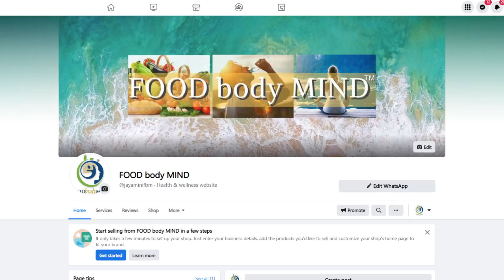අපිව වෙනස් කරනවද? අපි වෙනස් වෙන්නද? | Back To Work | FOODbodyMIND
ගතවූ කාලයත් සමග රටේ ඇතිවූ තත්වය සියළුම දෙනාගේ එදිනෙදා ජිවිතයට ඉතාමත් විශාල බලපෑමක් එල්ල කර ඇත. ඒ අතරින් අපට ළමුන්ව අමතක කල නොහැක.
   මෙවැනි අවස්ථාවක අපගේ අරමුණු වෙනුවෙන් කෙසේ හෝ ළඟාවන තෙක් ශරීර සහ මනස ශක්තිමත්ව සහ නිරෝගී ව පවත්වා ගන්නා අකාරය අපි ඉදිරියට කථා කරමු.

FOODbodyMIND